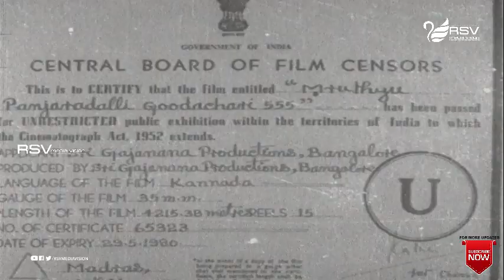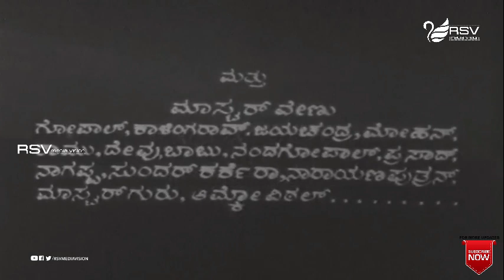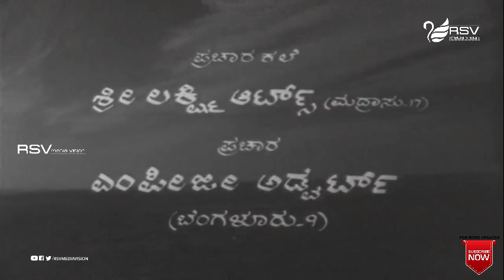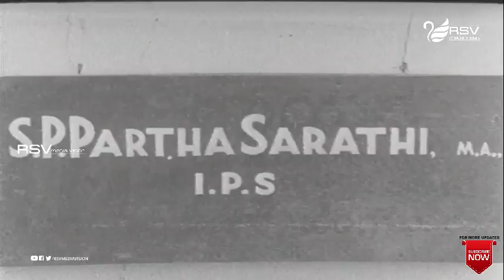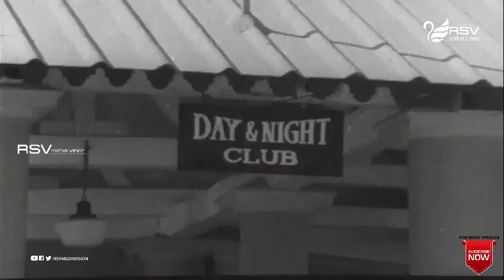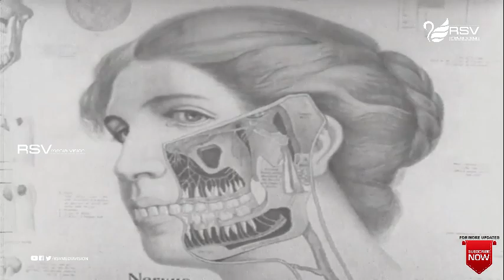Mruthyu Panjaradalli Goodachari 555 | Full Movies | Udayakumar | Srinath | Suspence Movie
Watch Udayakumar and  Srinath playing lead role from Mruthyu Panjaradalli Goodachari 555 .
Film: MRUTHYU PANJARADALLI GOODACHARI 555
Starcast: UDAYAKUMAR, SRINATH
Director: SUNAND
Producer: H M DEVARAJAMMA EESH
Banner: SRI GAJANANA PRODUCTIONS
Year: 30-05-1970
Song s:
1. Hoovinalli Jenanthe
2. Kaamana Billindilidu
Singers :  P B Srinivas, Bangalore Latha
Lyrics : Geethapriya, Vijayanarasimha